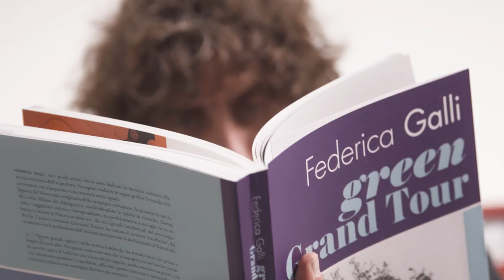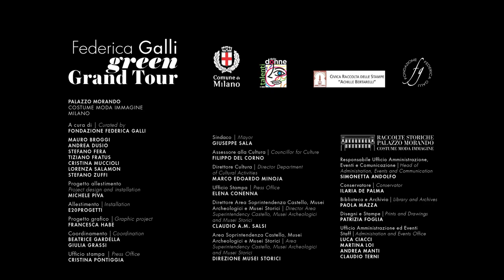Federica Galli - Mistero - Andrea Dusio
Federica Galli is...MYSTERY.
This is the opinion of Andrea Dusio, responsible for Nature/Poor Plain section of the green Grand Tour exhibition.
Each curator of the different sections has been asked to enclose Federica Galli and her work in a single word.
Follow us to find out what worlds the curators take you into

In the sumptuous Palazzo Morando, in the fashion district of Milan, is held, with free admission, an exhibition that enchants for its beauty.
Green Grand Tour is an imaginary journey through our peninsula, through the eyes of one of the most significant women artists of the last century: Federica Galli.
An exhibition that surprises for its brightness and openness to life.

Palazzo Morando
Via Sant'Andrea, 6 (Milan)

Till July, the 25th, 2021

videomaker Stefano Santomaso